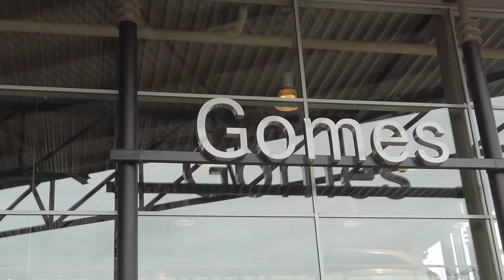Gomes Noord-Holland B.V. - Al onze collega's zijn er voor u en voor elkaar!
Ondanks deze lastige periode willen wij graag met alle collega’s er voor u zijn.

Onze vestigingen zijn geopend met gepaste maatregelen en dit betekent dat u gewoon langs kunt komen om bijvoorbeeld uw voertuig voor reparatie of onderhoud bij ons aan te bieden. Zo bieden wij voor onze kwetsbare klanten een haal- en brengservice aan, zodat wij ook deze klanten van dienst kunnen blijven zijn.

Daarnaast maken wij het mogelijk om het aanschaffen van een voertuig zoveel mogelijk digitaal te laten verlopen waardoor u de deur niet uit hoeft. Wij kunnen naar u toekomen om uw voertuig te taxeren of na aanschaf af te leveren. Alles om samen zo veilig mogelijk door deze tijd heen te komen!

Wij hopen u van dienst te mogen zijn!